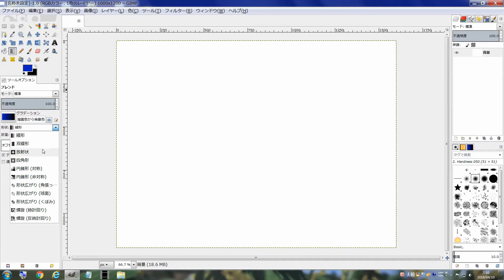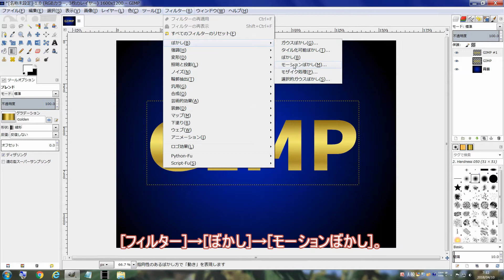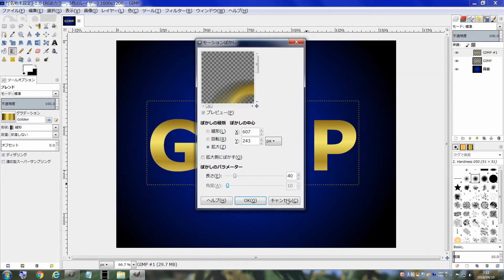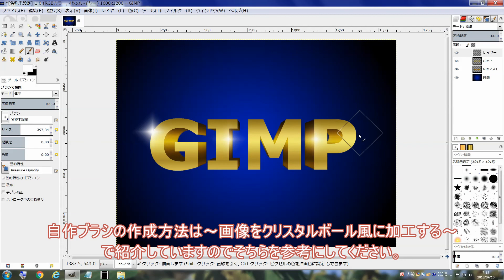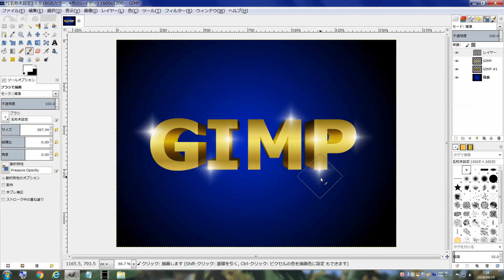GIMP～簡単！奥行きのある立体的なテキストを作成する～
奥行きのある立体的なテキストの簡単な作成方法を紹介しています。立体的なテキストの作成方法の紹介ですので、装飾は殆んどしていません。